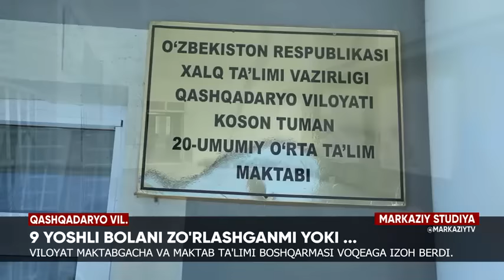shok 9-yoshli o’g’il bolani zo’rlashdi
9yoshli bolani zo’rlashganmi, yoki…

Viloyat maktabgacha ta’lim va maktab ta’limi boshqarmasi voqeaga izoh berdi

Bolalar faqat “iloncha” bilan bir biriga hazil qilgani va tarqatilgan xabarlar yolg’on ekani aytilmoqda